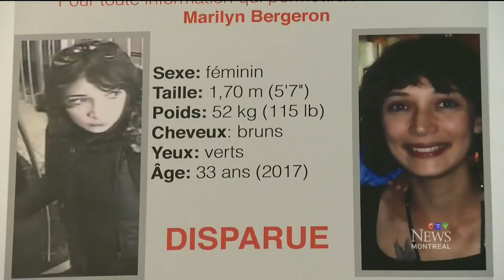$30,000 reward offered in 2008 disappearance of Que. woman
A $30,000 reward is being offered for information on the whereabouts of a woman who has been missing for nine years.